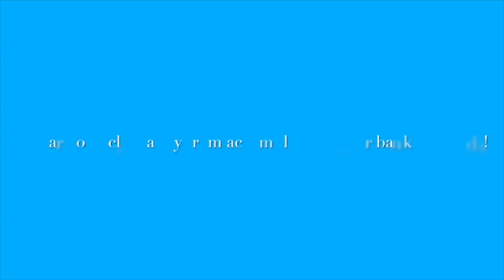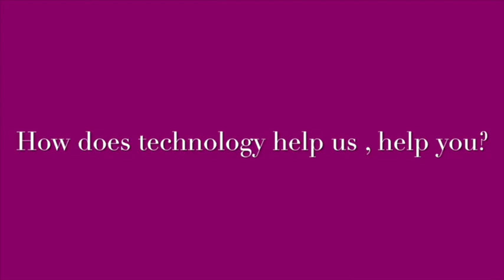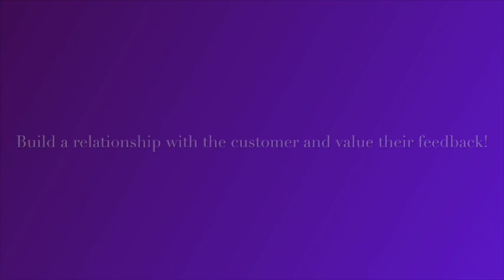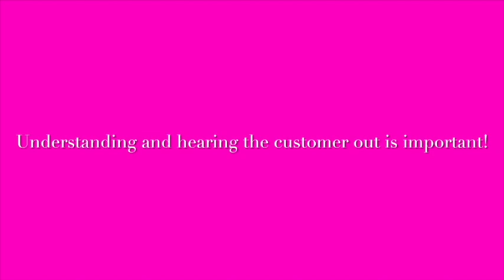My Movie 6